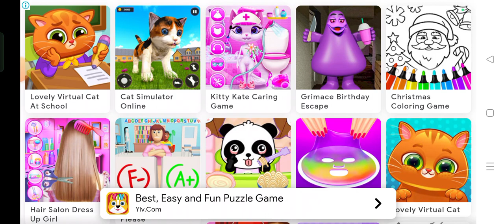Ресторан Котика Бубу